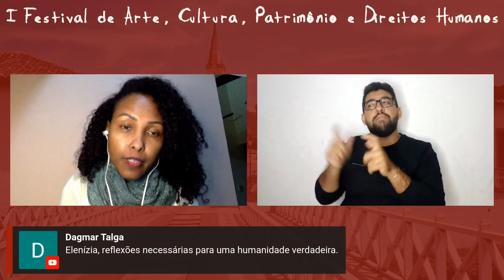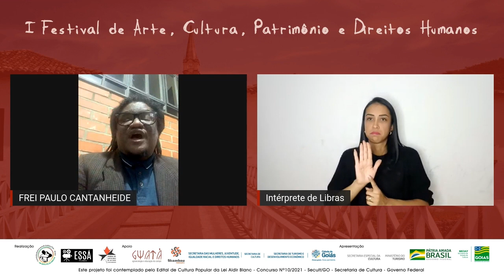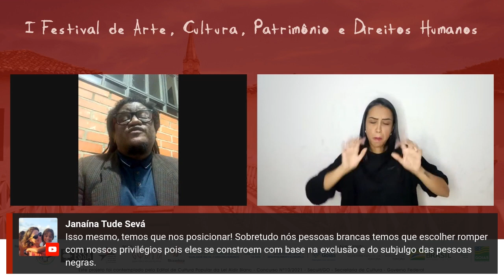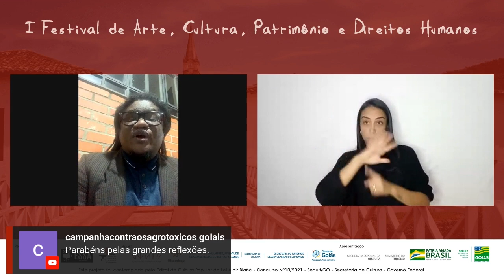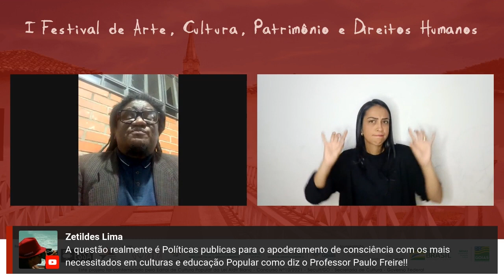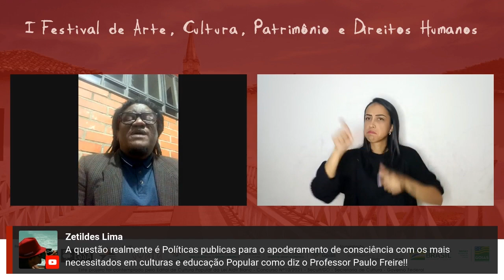Roda de Conversa - I Festival de Arte, Cultura, Patrimônio e Direitos Humanos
Roda de Conversa: “Diversidade, Arte, Cultura e Violações aos Direitos Humanos”.

Frei Paulo Sérgio Cantanheide Ferreira – Dominicano, Historiador, Professor UEG/Campus Cora Coralina.

Fernanda Farias dos Santos – Presidente da Associação Quilombola do Alto Sant’Ana.

Elenízia da Mata – Cantora, poetisa, Vereadora Câmara de Goiás.

Rafael de Sá - Assessor de Igualdade Racial - Secretaria das Mulheres, Juventude, Igualdade Racial e Direitos Humanos.